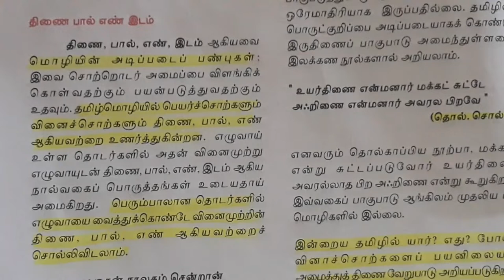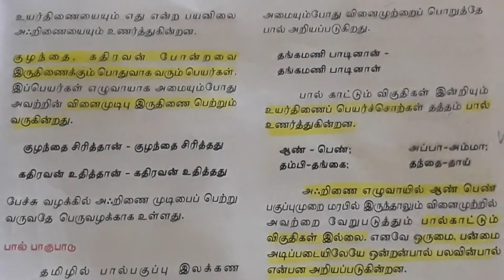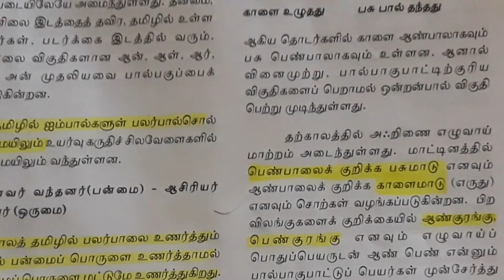12ஆம் வகுப்பு | இயல் - 2 | நால்வகைப் பொருத்தங்கள் | பகுதி - 1